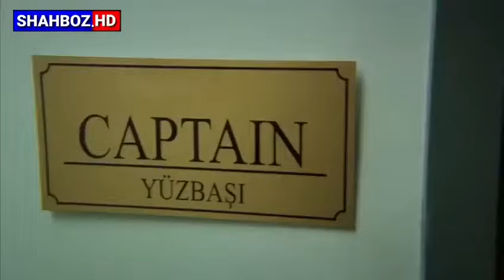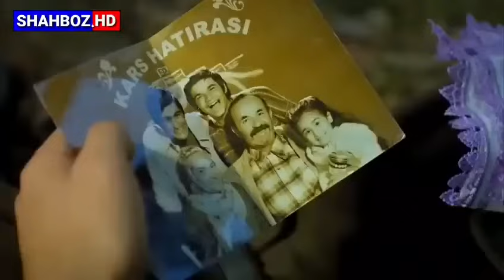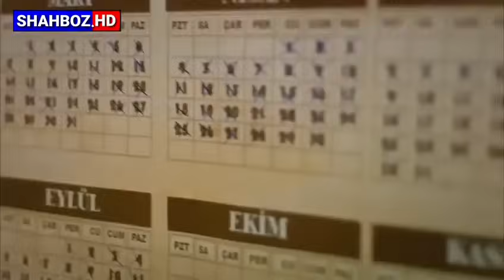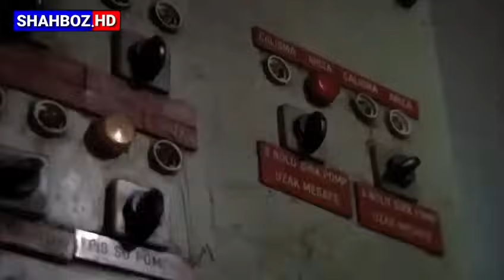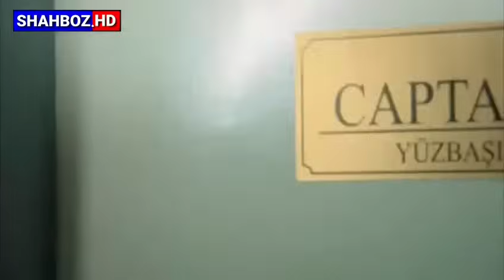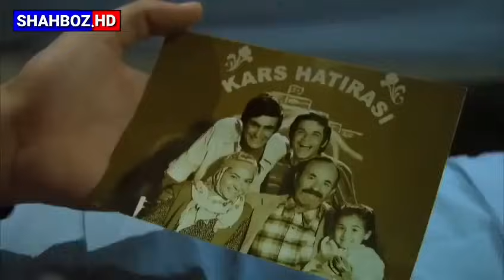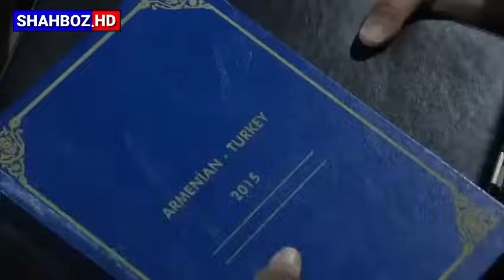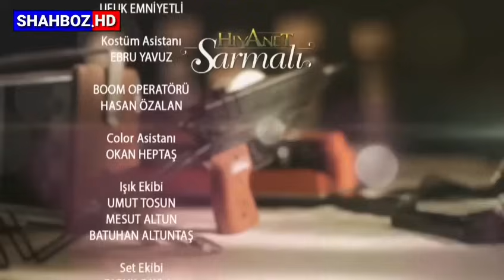Марди Разил кисми 4 бо забони точики